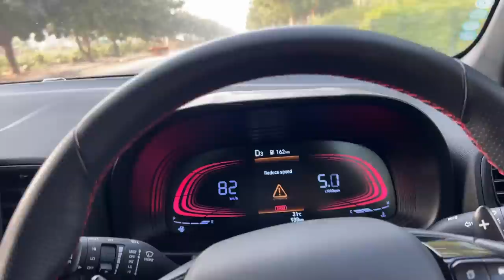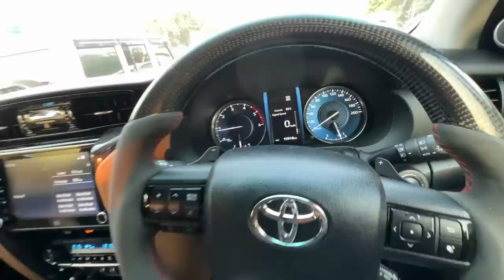Was This Worth The Wait ? | ExploreTheUnseen2.0